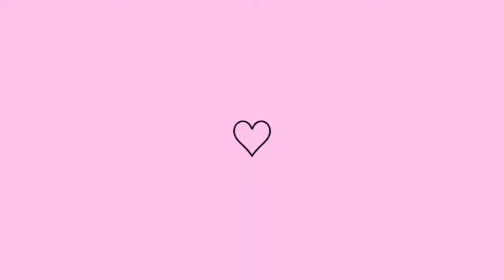COMO FAZER STROGONOFF SIMPLES | RECEITA FÁCIL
E aí pessoal, tranquilo? Hoje meus Zamores é receitinha, hummm!
Anotem ai os ingredientes, deixo uma observação: Falei cheiro verde no vídeo mas era pimentão, preciso trocar meus óculos urgente kkk não enxerguei direito na hora de editar o vídeo, me desculpem kkk.

Ingredientes:

Filé de frango ou peito de frango cortados em cubos

Temperos: alho, cebola, tomate, pimentão, colorau, cheiro verde, sal ( tudo a gosto )

01 lata de milho

01 cubo caldo de galinha

Azeitonas

Obs: Substitui o cheiro verde (porque não tinha) por orégano

Batata palha (opcional)